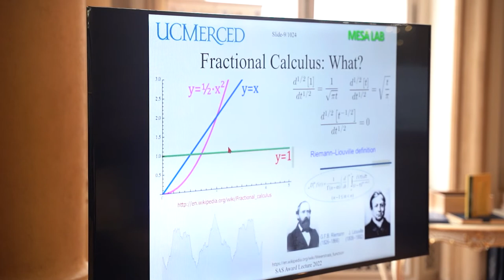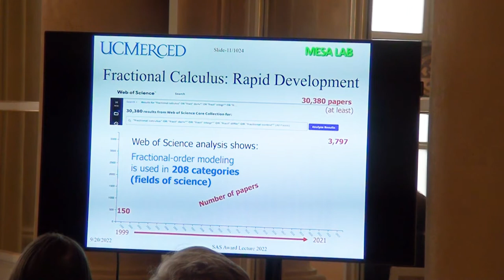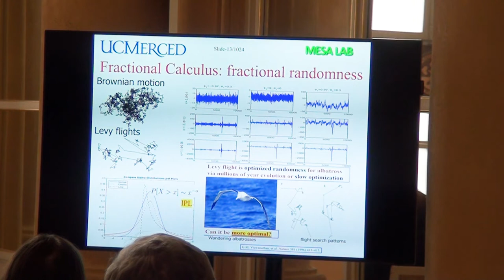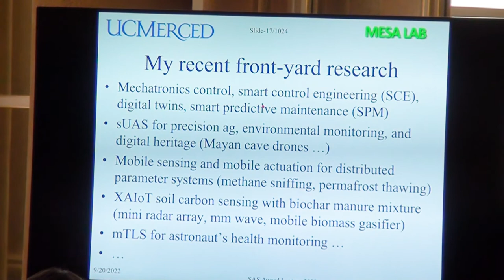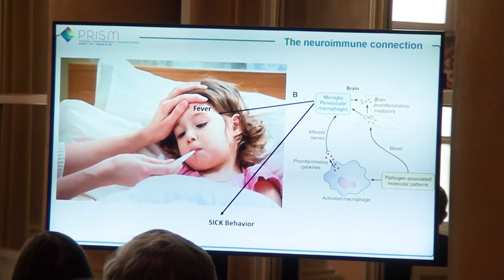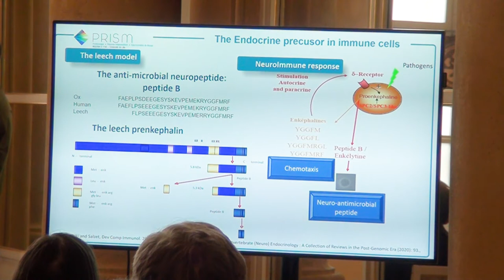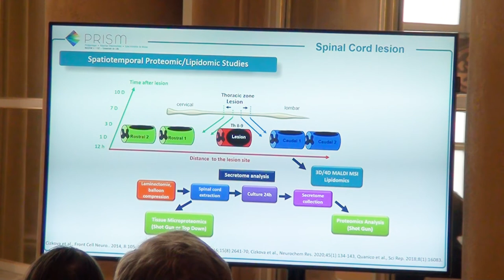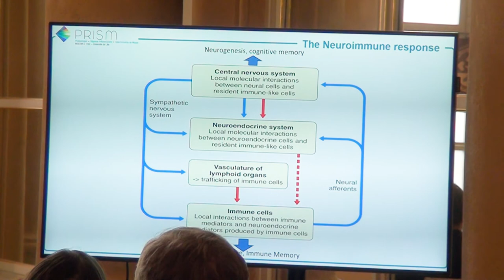International Prize of SAS 2022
Svetovo uznávaní vedci, inžinier prof. YangQuan Chen a neurovedec prof. Michel Salzet  si dnes na slávnostnom podujatí v Primaciálnom paláci v Bratislave prevzali z rúk predsedu SAV prof. Pavla Šajgalíka Medzinárodnú cenu Slovenskej akadémie vied. Ocenenie udeľuje Vedecká rada SAV raz do roka, pri príležitosti Dňa ústavy SR a je osobitným prejavom uznania za vynikajúce vedecké dielo, ktoré má vzťah k Slovensku.